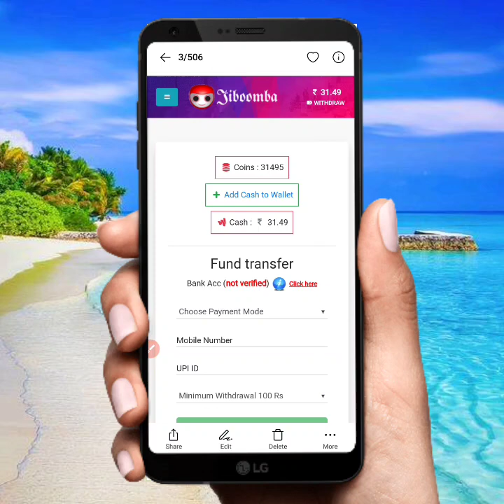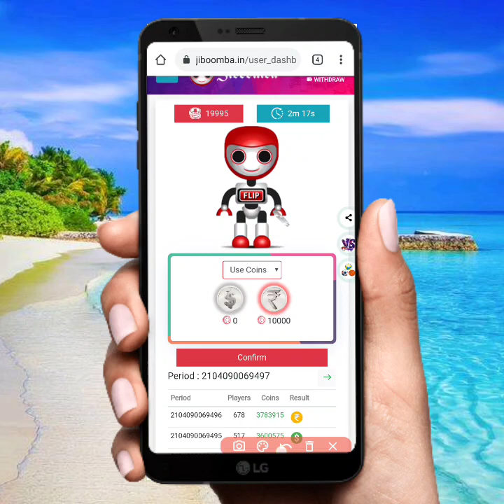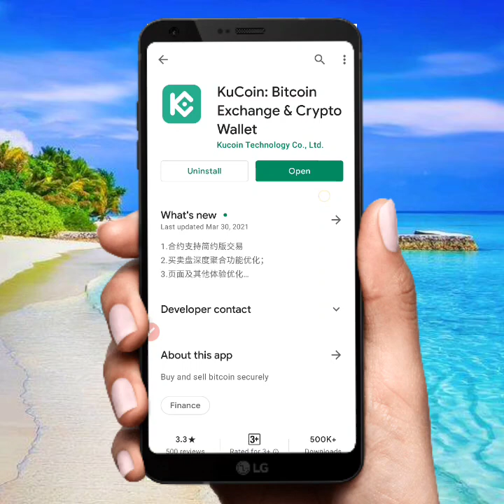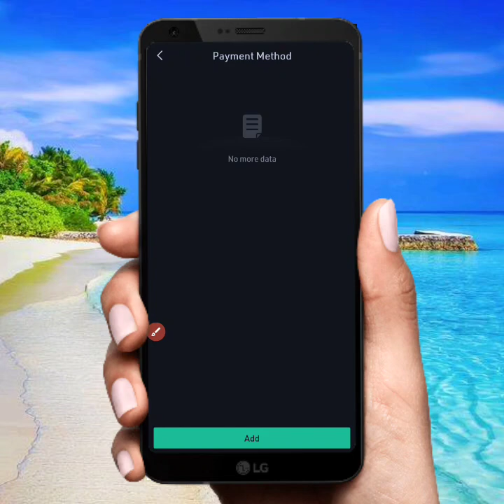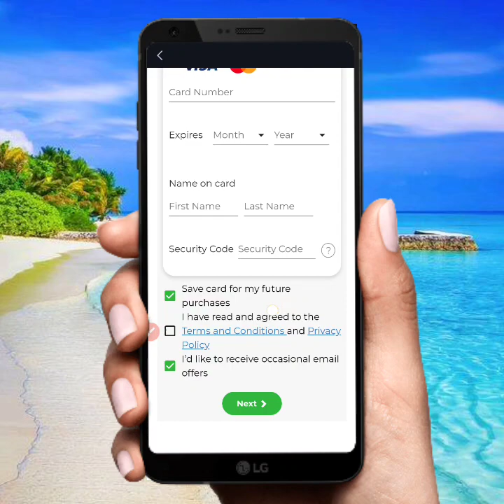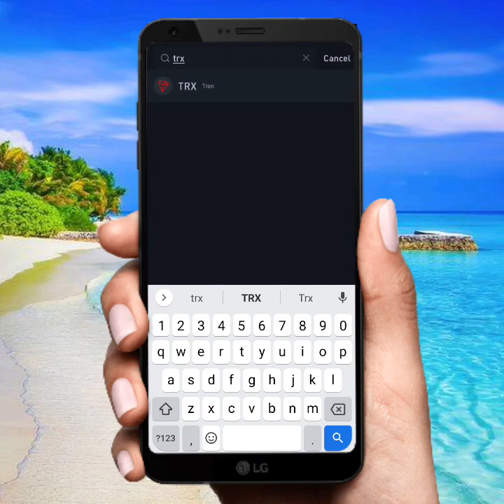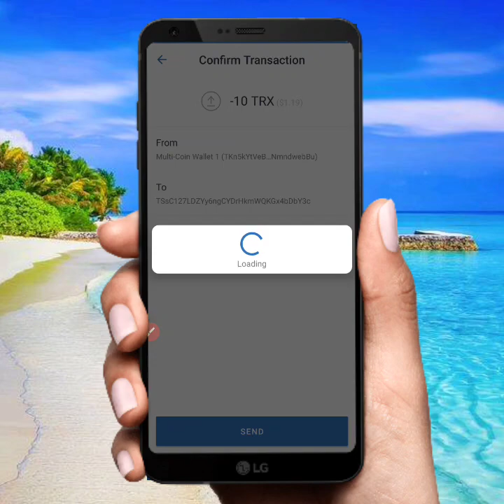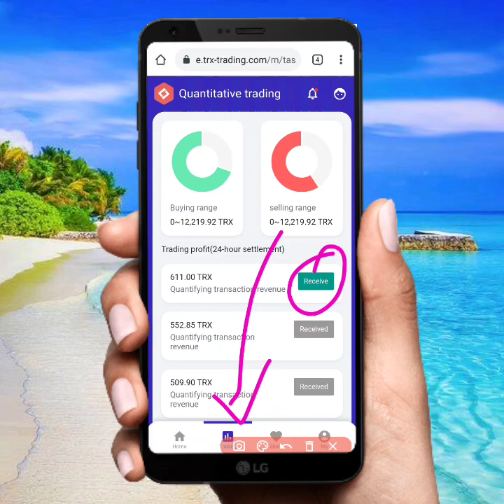Biggest Earning App earn money online self earning instant payment crypto currency exchange Tamil